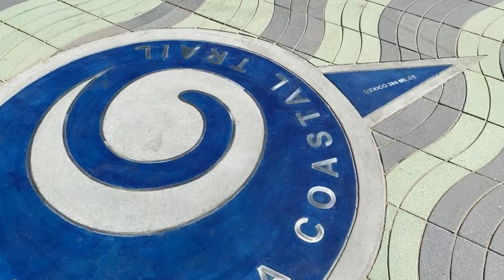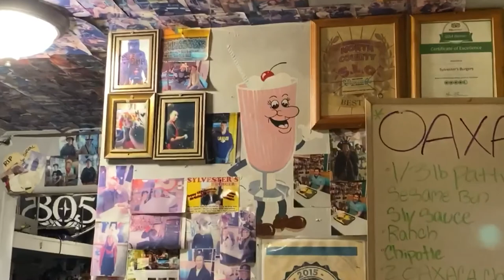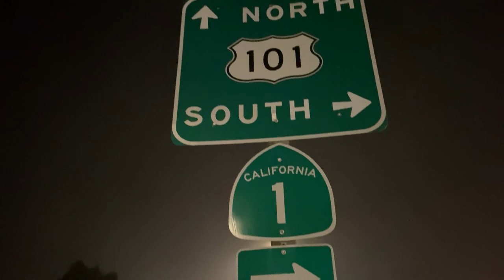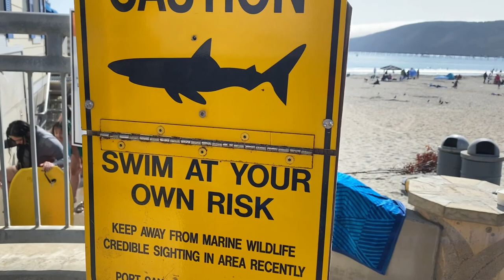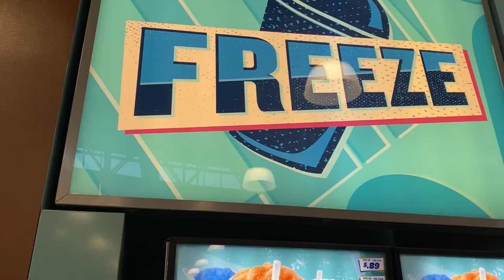Účastníci zájezdu v Americe aneb viděly jsme písečné tornádko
Áhoj dráčci! Tady je náš nový vlog z Písmo beach!